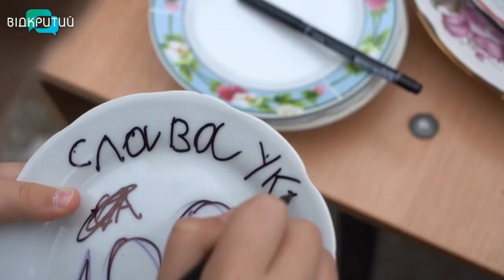Новини OPEN NEWS від 12 вересня 2022 року 13:15